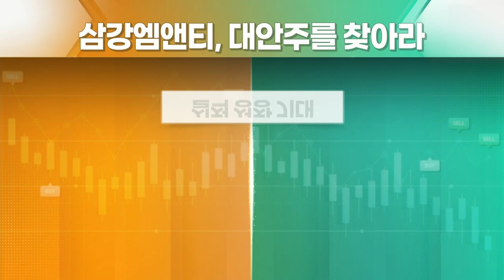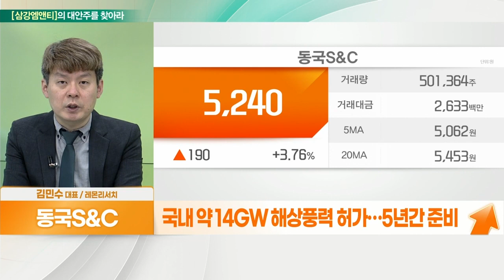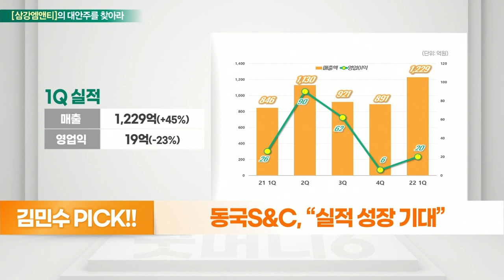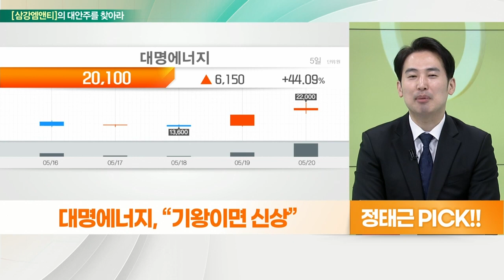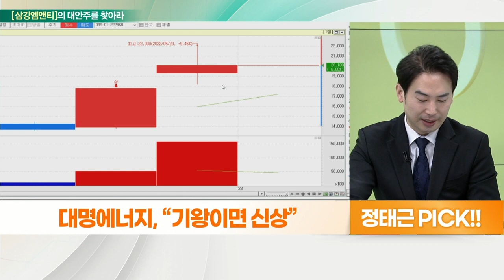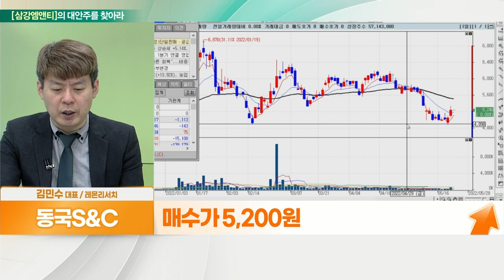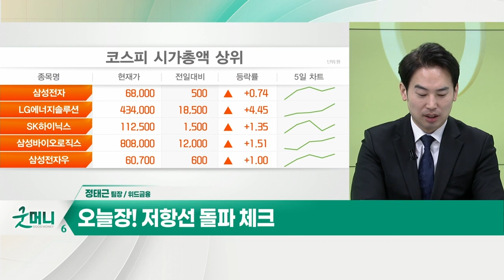동국S&C(100130)... 실적 성장 기대 VS 대명에너지(389260)... 기왕이면 신상_대안주를 찾아라 (20220523)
동국S&C(100130)
- 풍력발전기 핵심 ‘윈드타워’ 자체 기술 생산
- 신안풍력발전, 디케이동신 종속회사
- EU 2030년까지 480GW 풍력 신규 설치
- 국내 약 14GW 해상풍력 허가… 5년간 준비
- 신안풍력 발전단지 조성… 6만 가구 전기 공급
- 염수봉풍력발전 319억 공급 계약

- 풍력·태양광 등 신재생에너지 솔루션 제공
- 민간발전사 풍력발전사업 점유율 1위
- 태백 고원풍력, 영암태양광 발전단지 조성
- 원동·김천·금성산 등 풍력발전소 추가 건설 중
- 22년 수익 발생 발전소 7곳, 용량 265MW↑
- 그린수소·연료전지·가상발전소사업 준비